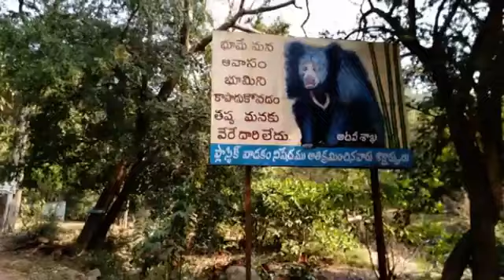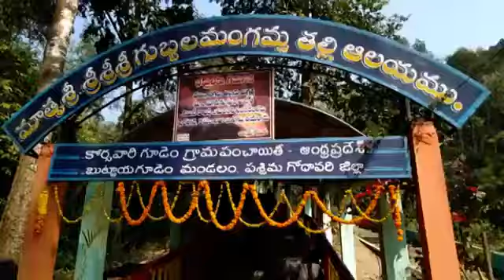GubbalaMangammaThalliTemple HistoryInTelugu | Gubhala Mangamma Talli Temple | BHARATH MEDIA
BHARATH MEDIA Mis A Brand New Youtube Channel.We Love to Educate People With Genuine Content ,We Will Give Fast Update to Our Subscribers And to The People ,We Deals News Like Political ,Regional,Entertainment ,Short films And All Other Content.. Kindly Follow us And Subscribe to Our Channel For Faster Updates.. S.B.Thought’s will not support any illegal activities. S.B.Thought’s Updates you with Latest Political News, Entertainment, Movies Updates, Public talk, Gossips, Sports..etc,. In India and all over the world and Giving you More Information.